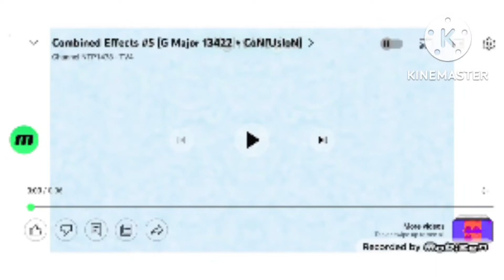(NEW EFFECT) Klasky csupo In Г Major 0